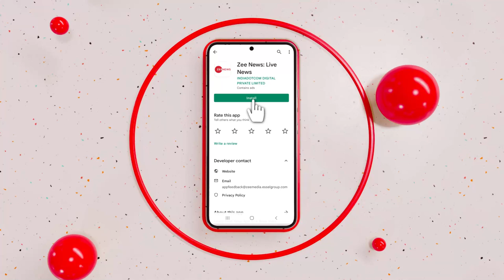Gujarat Election 2022:UCC के प्रस्ताव को लेकर Arvind Kejriwal ने BJP को घेरा, कहा,"BJP की नीयत खराब"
दिल्ली के मुख्यमंत्री अरविंद केजरीवाल ने गुजरात बीजेपी को लेकर एक बार फिर घेरा। गुजरात चुनाव को लेकर बीजेपी के यूनिफॉर्म सिविल कोड वाले प्रस्ताव को लेकर अरविंद केजरीवाल ने कहा कि बीजेपी की नीयत खराब है. जानिए पूरा बयान।

Delhi Chief Minister Arvind Kejriwal once again surrounded Gujarat BJP. Kejriwal attacked BJP Over Uniform Civil Code proposal. He said, "BJP has a bad intention".